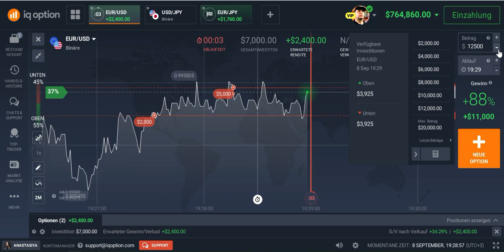Mit dieser Strategie kannst du mehr Geld verdienen als in jedem Beruf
Wichtige Info: Du kannst dich nur noch bis 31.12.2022 für das Privat-Einzelcoaching „Road to 10k pro Monat“ hier bewerben: